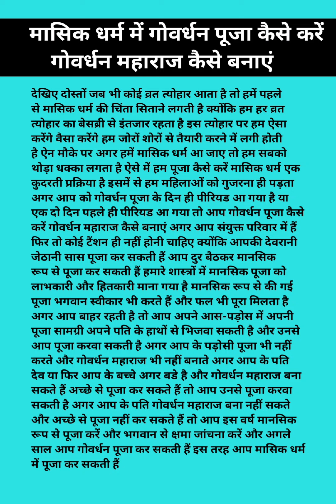गोवर्धन पूजा मासिक धर्म में कैसे करें गोवर्धन महाराज को कैसे बनाएं